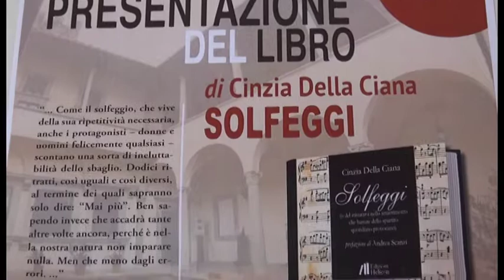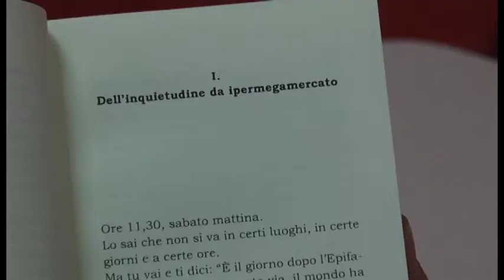"Solfeggi", il nuovo libro di Cinzia Della Ciana